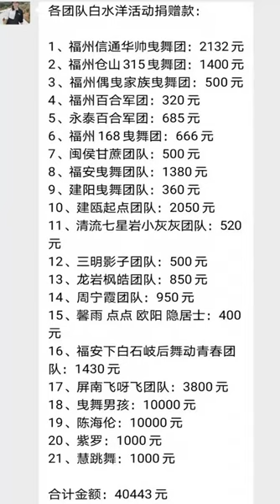Asian Traditional Chinese girl 😍😍😳🙀 cutegirl dancinggirl yt Shorts video ep 803